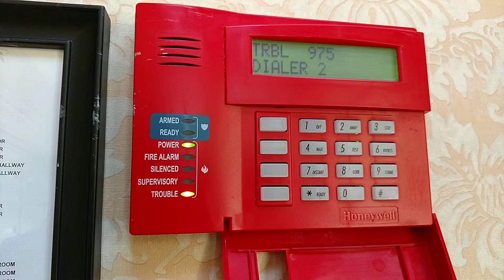Alarm 38 beeping